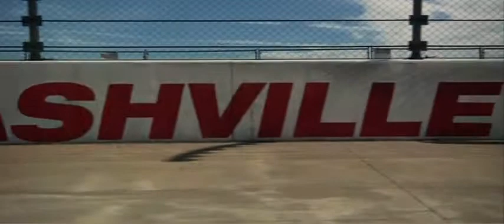Joshua Herron - Drift